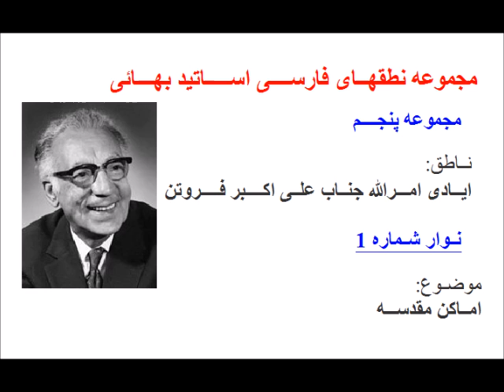Baha'i Talks-FA05-Mr Furutan -نطقهای فارسی اساتید بهائی-05-ایادی امرالله جناب فروتن -1- اماکن مقدسه